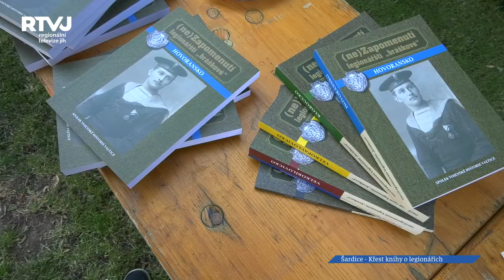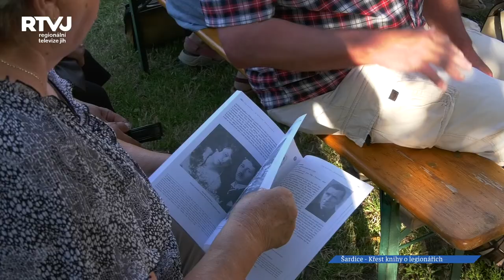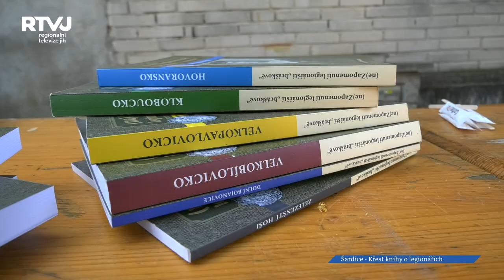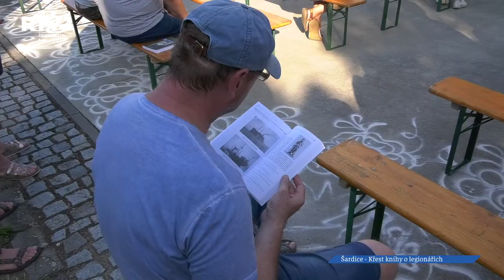V Šardicích uvedli do života knihu „(ne)Zapomenutí legionářští bráškové: Hovoransko“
Vojenská tradice se předposlední červnový den v Šardicích setkala s tou kulturní. Za bohatého doprovodného programu se zde totiž uskutečnila prezentace a žehnání knihy „(ne)Zapomenutí legionářští „bráškové:“ Hovoransko.“